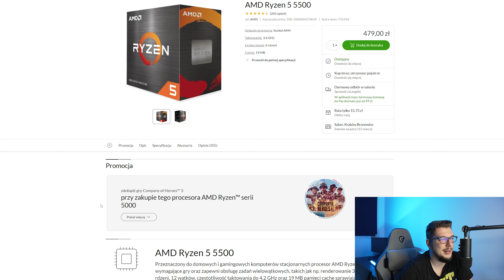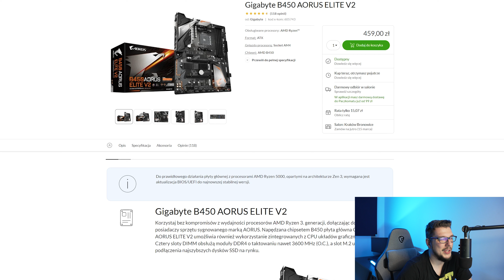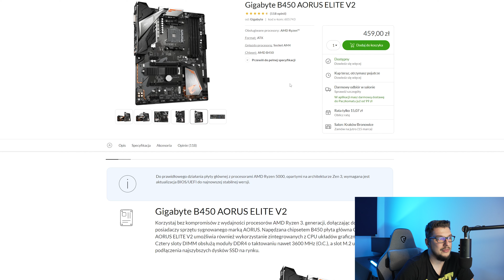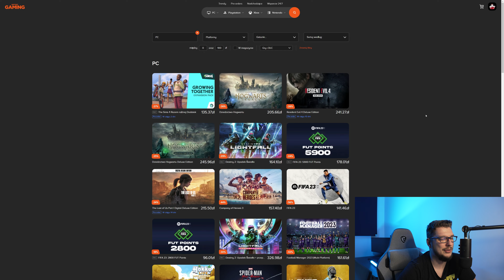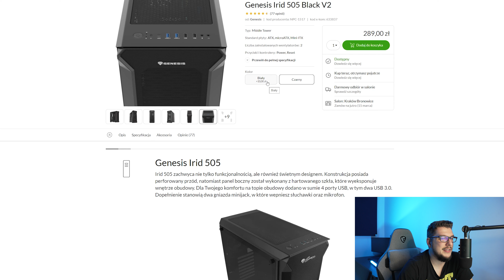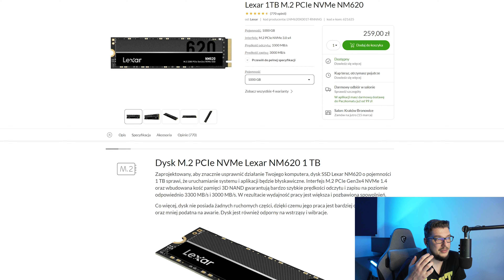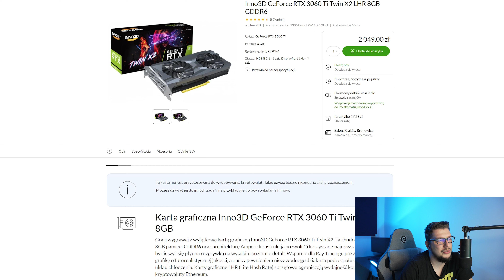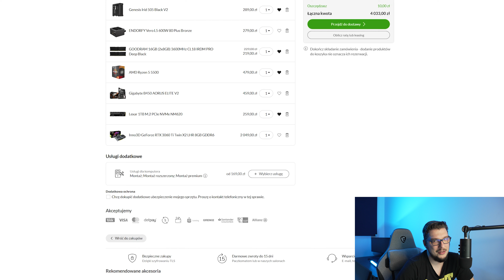Zestaw komputerowy 4000zł ~ Marzec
Dzisiaj zestaw za 5000zł na miesiąc Marzec, zapraszam do oglądania.